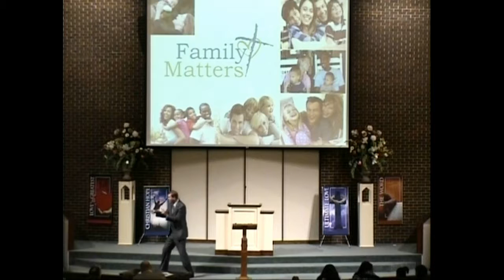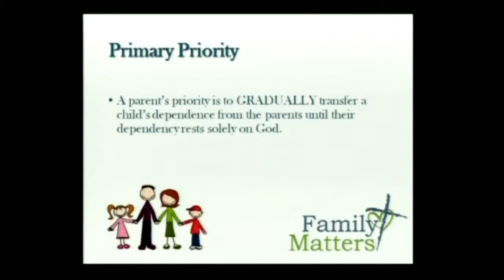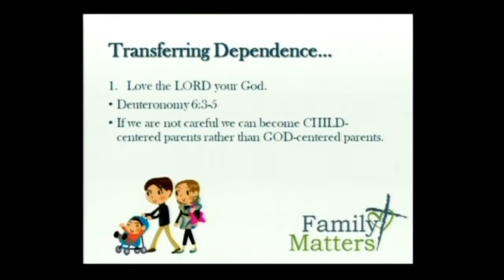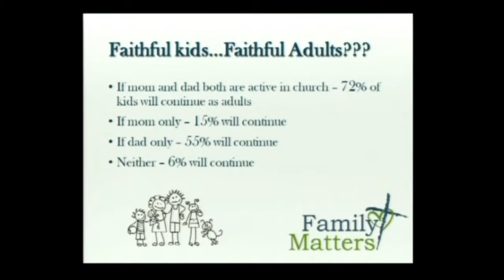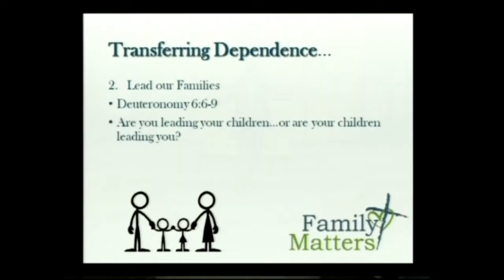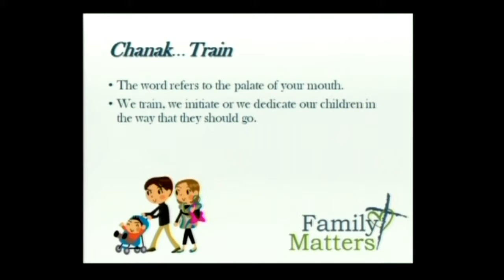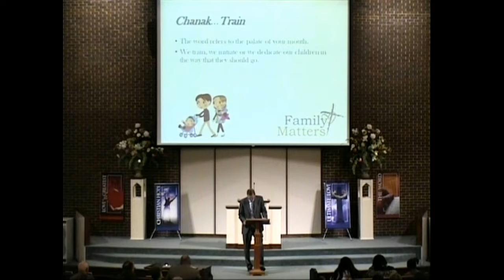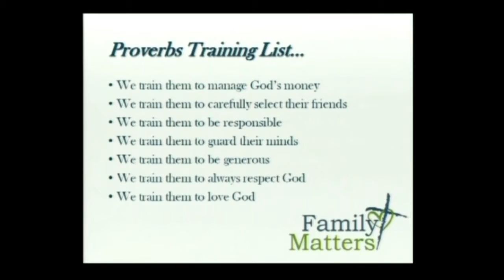Family Matters -- Fantastic Families, September 1, 2013 Morning Worship